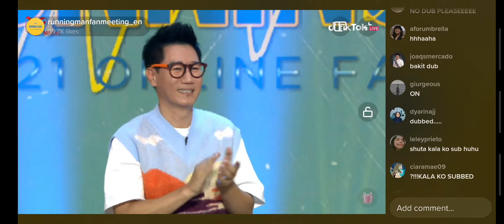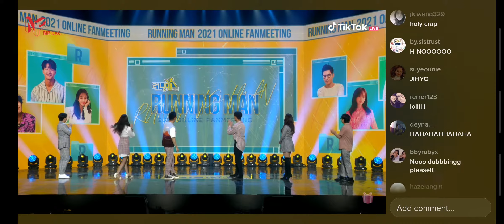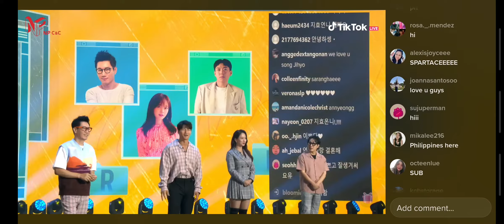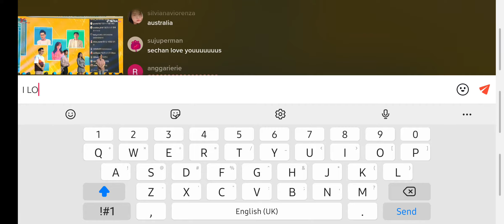RUNNING MAN'S ONLINE FANMEETING | SEPTEMBER 5, 2021